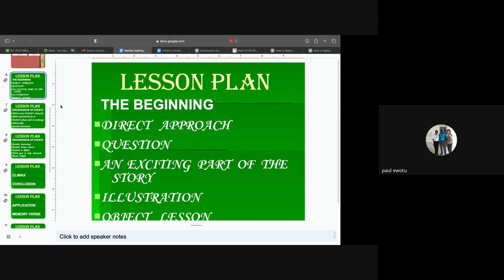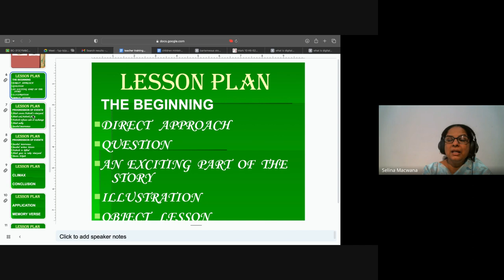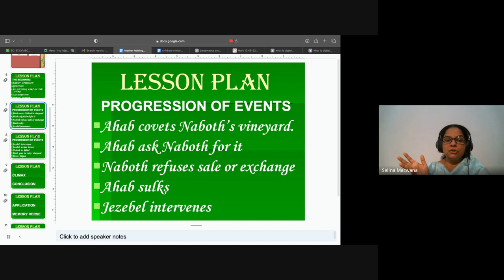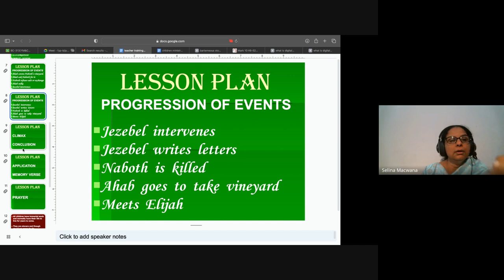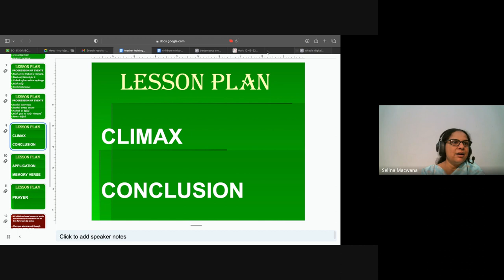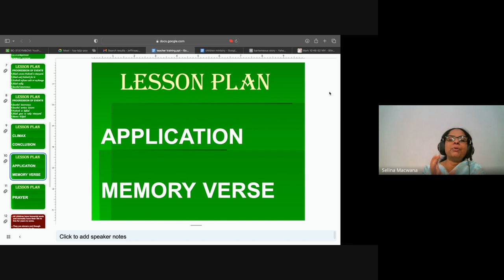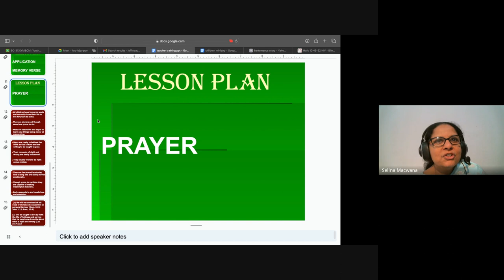Youth & Children's Ministry| Lecture 18 : BC313-YM&CM-20240305